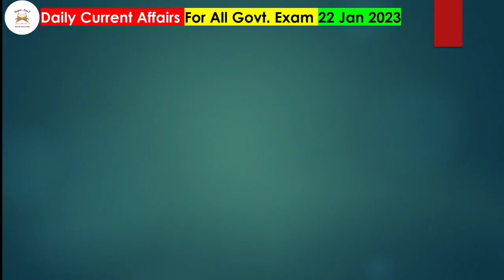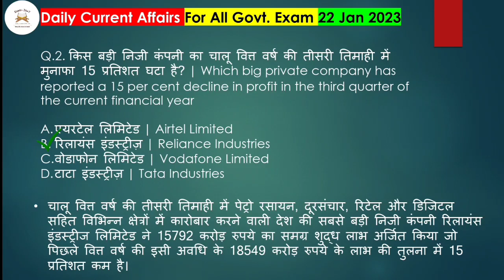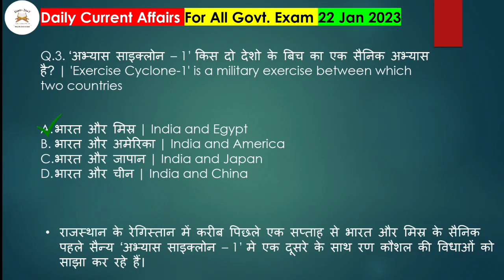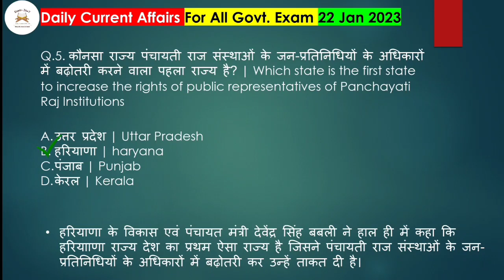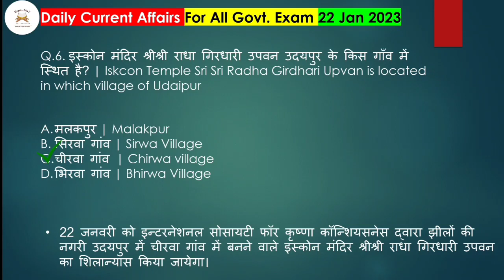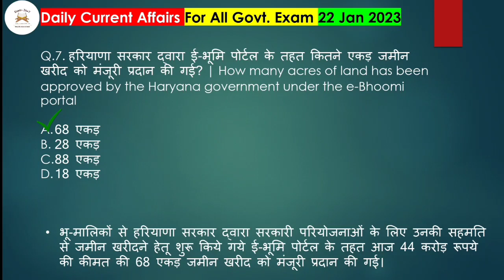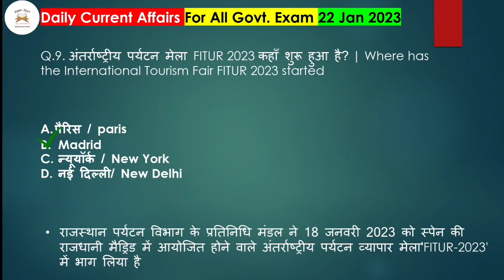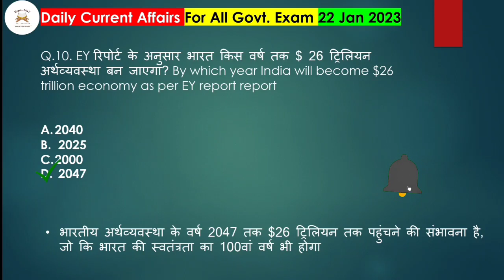22 January 2023 | Current Affairs Today | Daily Current Affairs In Hindi & English | Exam 24×7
22  January 2023 | Current Affairs Today | Daily Current Affairs In Hindi & English | Exam 24×7

○ Boya M1 mic
○ Ring light
○ Green Screen